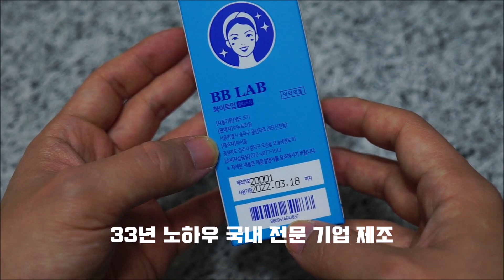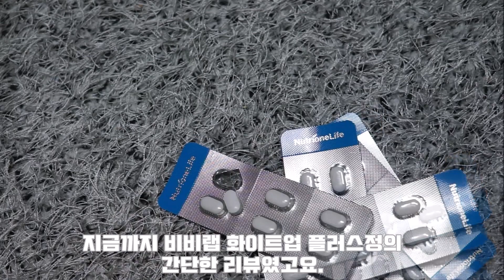뉴트리원 전지현 비비랩 화이트업 플러스 정 언박싱! 피부미백 고함량 엘시스테인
보다 자세한 리뷰는 아래 블로그 리뷰를 통해 보실 수 있습니다.